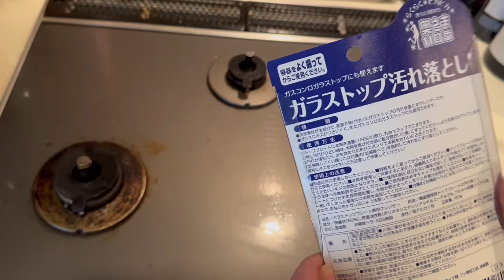お掃除 掃除 キッチン オススメ 購入品紹介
✨✨オススメお掃除グッズ😃✨✨

結構前に〜恵比寿ガーデンプレイスにあるホームセンターで買った
ガスコンロガラストップクリーナー

✨✨奥さま110番✨✨

こういうの色々買ってみるけど正直どれもイマイチ💧

コレは何だか良さそうかなーと思って買ってみました‼️

結果→めっちゃ良かったです😍👍💖

コレは絶対オススメ商品です😊💕